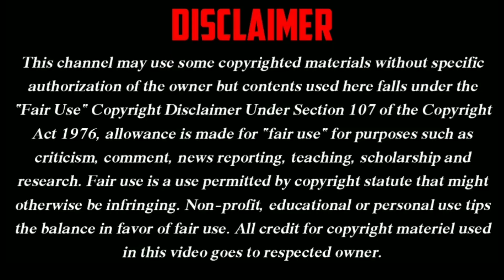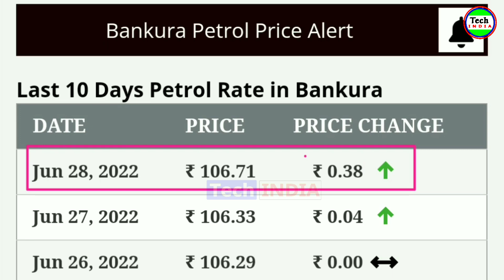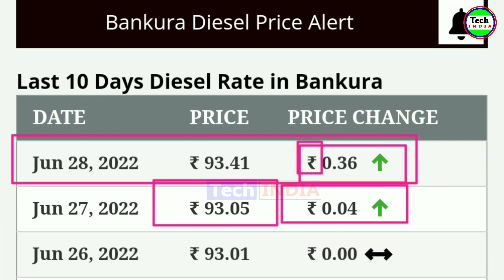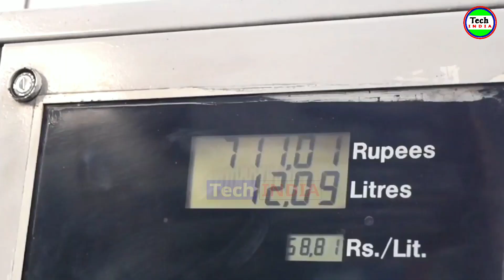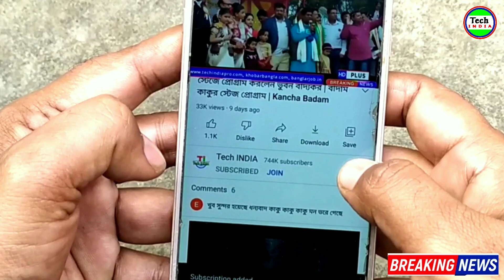আজ ঝড়ের গতিতে পেট্রোল, ডিজেলের দাম কমলো | Petrol Price Today | Ajker Diesel Dam | LPG Gas Price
petrol price

petrol prices

petrol price india

petrol diesel price hike today

diesel price hike today

price of petrol

india petrol price

diesel price

petrol price hike in india

delhi petrol price today

petrol price

diesel price

diesel price hike

diesel prices

diesel petrol price hike

gas price today

lpg price today

hp gas price today

bharat gas price today

Lpg price hike

lpg price

lpg price hike today

Lpg cylinder price hike today

Lpg price today

lpg rate today

hp gas price

lpg gas price hike today

gas rate today

bharat gas price

Tech INDIA
Tech India
Tech India YouTube Channel
Breaking News